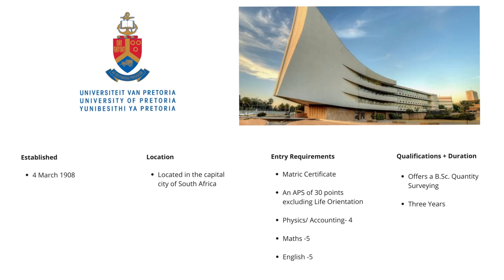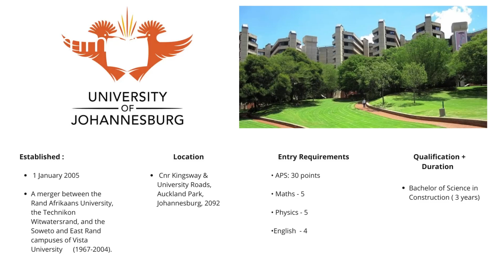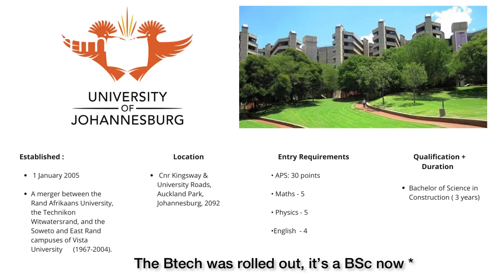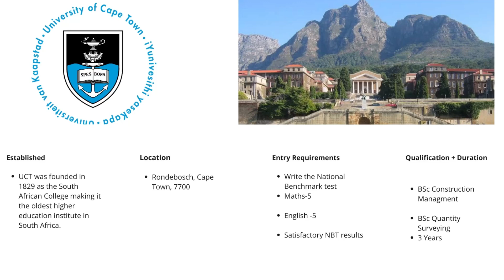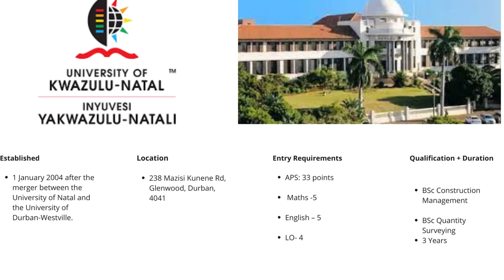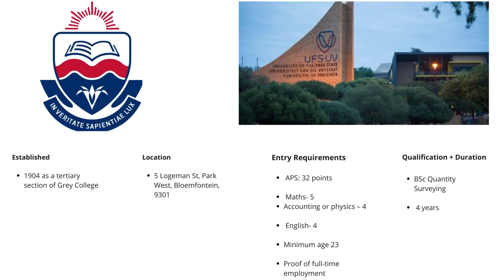Universities That Offer Quantity Surveying Qualifications in South Africa | subjects and APS scores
Hey everyone, welcome back. this video might not be applicable to you but please share with whoever might find it useful.
Links to Universities:

2. Tshwane University Of Technology
4. University of the Witwatersrand
8. University of The Freestate

APS , Requirements , Locations and course durations